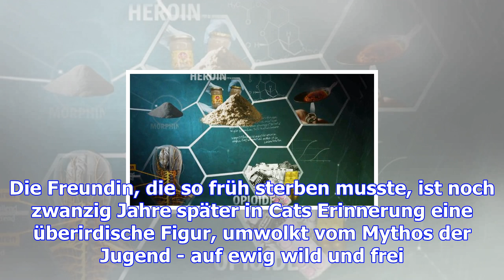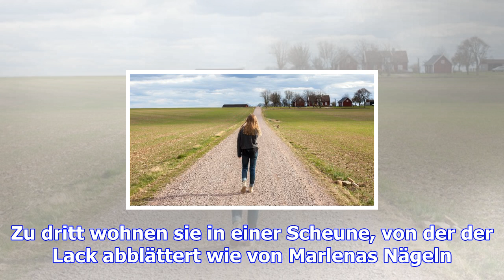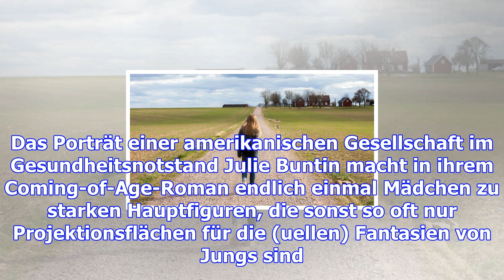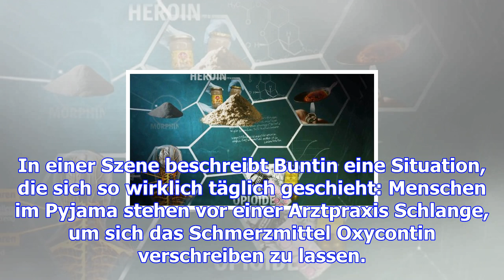Roman zur us-opioid-krise: kippen, heroin und kirschlipgloss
Donnerstag, 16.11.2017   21:22 Uhr Marlena Joyner bleibt nicht viel Zeit. Sie wird mit 18 Jahren in ...